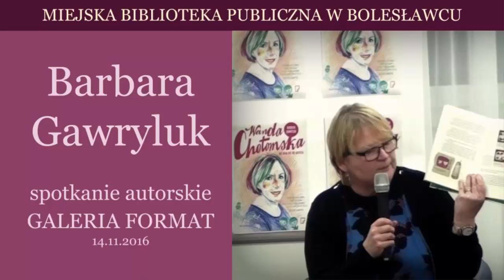Barbara Gawryluk - spotkanie autorskie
Na spotkaniu w dniu 14 listopada 2016 Barbara Gawryluk podzieliła się wydarzeniami zza kulis powstawania książki o Wandzie Chotomskiej.